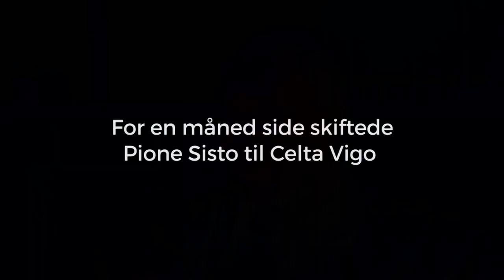Sisto: det er gået meget stærkt!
Pione Sisto skiftede for en måned siden til La Liga og spanske Celta Vigo. Og det er faktisk gået så stærkt af den unge midtjyde stadig ikke har fundet et sted at bo.  Til gengæld har han fundet målet og scorede to gange i den danske sejr over Rumænien